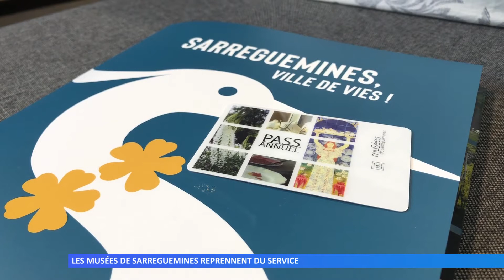Les Musées de Sarreguemines reprennent du service !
Pour clore 2020 en beauté, les Musées de Sarreguemines ont concocté une programmation de folie à découvrir dès aujourd’hui.